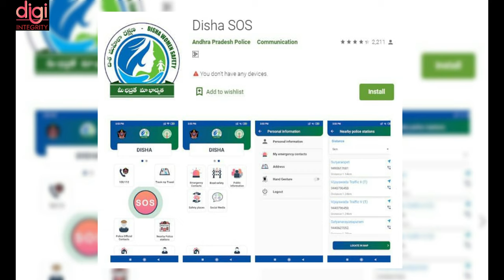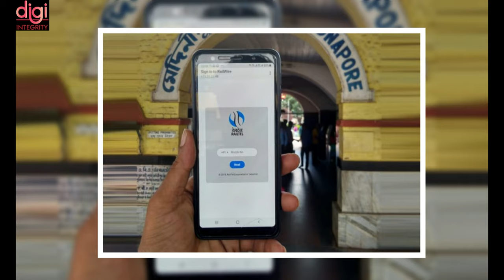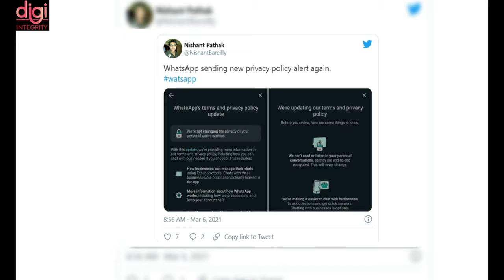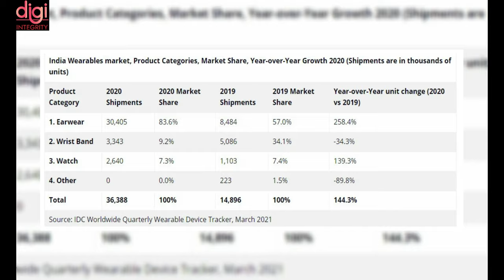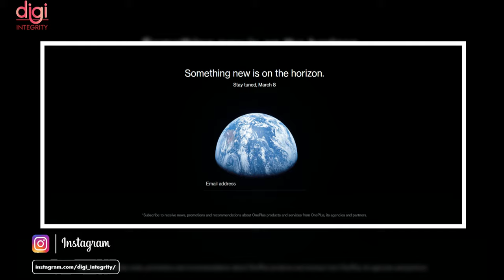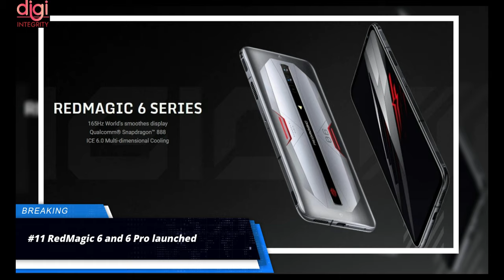TechNews 25|CM Jagan, RailTel, WhatsApp New Privacy, OnePlus Discount, RedMagic 6 Series,Metakoo Etc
Video Highlights
Introduction-(0:00​​​​​​​​​​)
RailTel launches prepaid wi-fi service at 4,000 railway stations-(0:46​​​)
Wipro buys UK firm Capco in $1.5 billion deal-(1:27)
Huawei bags Rs 300 crore network expansion contract from Bharti Airtel-(1:44​​​​​​​​)
WhatsApp Reminding Users to Accept Updated Privacy Policy-(2:09)
Vertu Ayxta Fold 5G foldable phone launched in China as a rebadged Royole Flexpai 2-(2:37​​)
India scores massive growth in wearable shipments in 2020-(3:22)
OnePlus India is offering discounts-(3:57​​​​​​​)
Google Camera 8.2 makes it even easier to quickly take videos-(4:52)
World's best 500+ cybersecurity experts fail to hack the Morpheus processor-(5:17​​​​​​​)
RedMagic 6 Series launched-(5:42​​​​​​​​)
Macwheel launching new $699 quick charging e-bike knew as Cybertrack-(6:38​​​​​​​​)